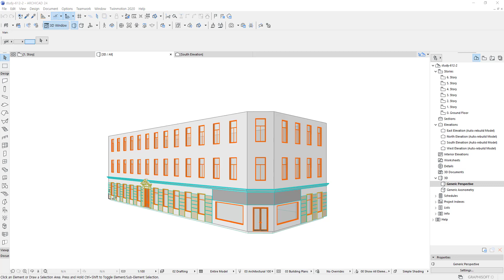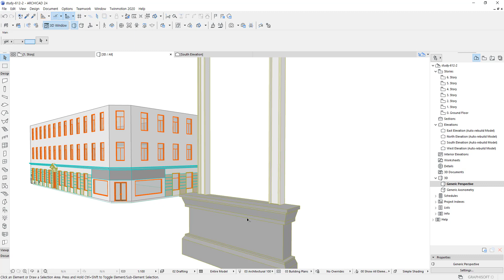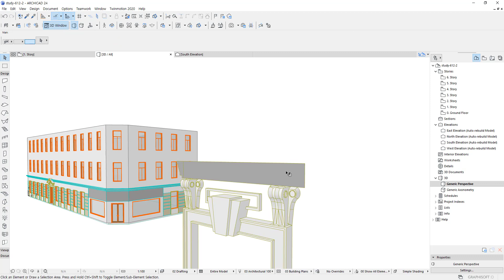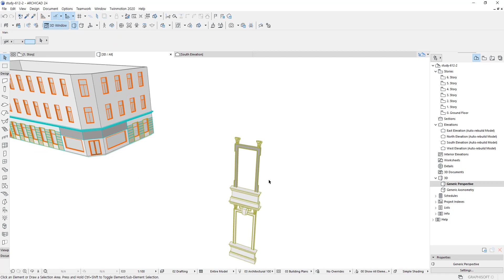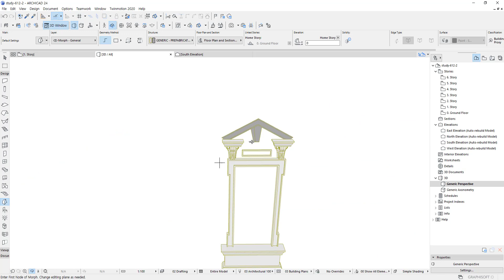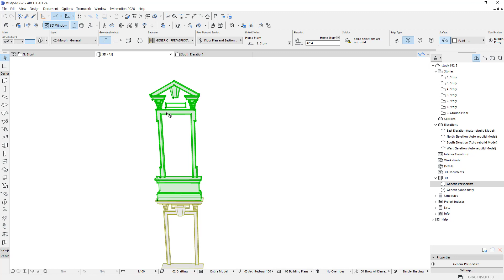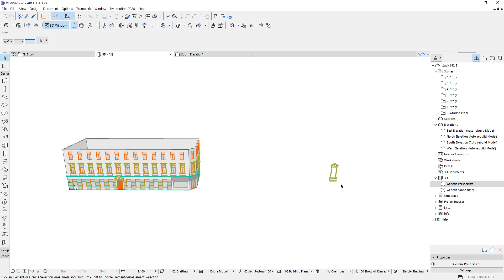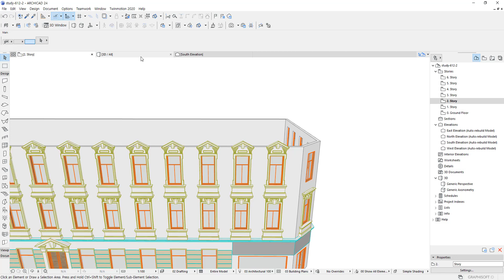L-173-2 ArchiCAD Project #74 - Second and Third Floor Design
Second and Third Floor Design

아키캐드에서의 외벽 디테일 디자인 예제입니다.